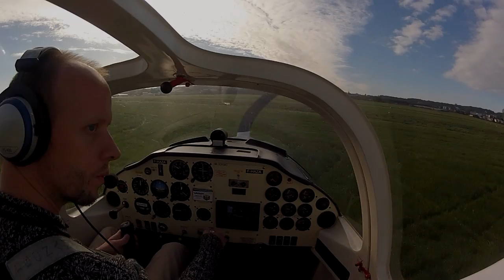Tour de Paris en Tecnam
Décollage de LFPZ à environ 8h20 du mat un dimanche d'octobre avec F-HAZA (Tecnam P2002 JF)
Le temps est maaaaaagnifique, le Tecnam est chaud et son moteur tourne rond, c'est tout bon...
Je Kiffe !